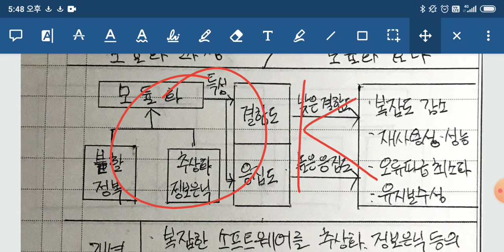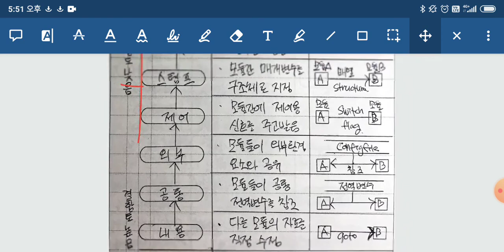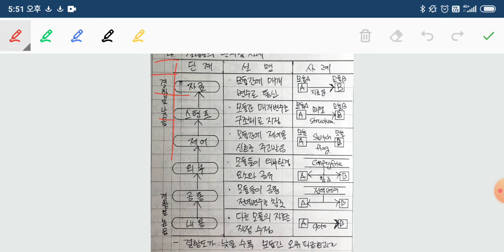꿀멘 모듈화, 기술사 답안지, 기술사 답안 멘토링, 멘토링, 기술사 멘토링